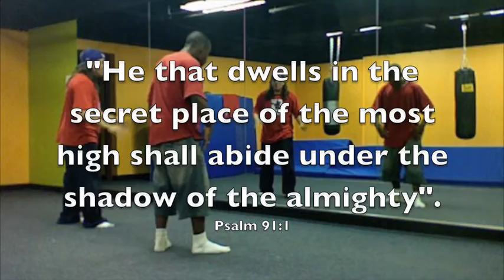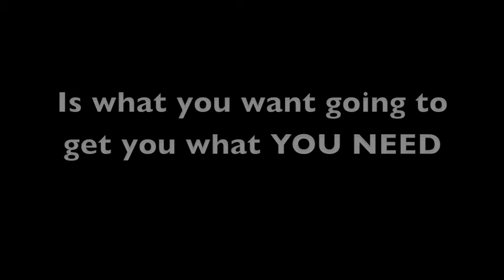The conclusion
The conclusion and ending of this series. Let God just speak to you through this, it definitely spoke to me.